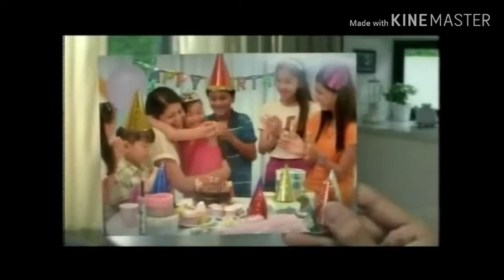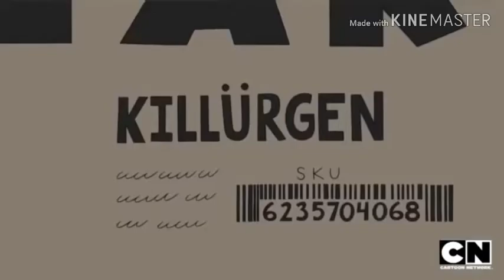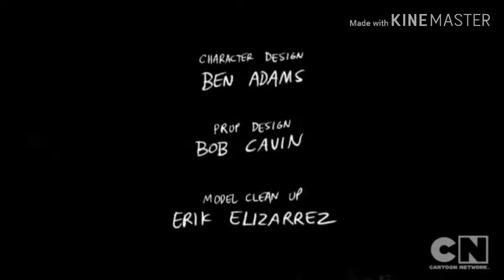16 February 2019